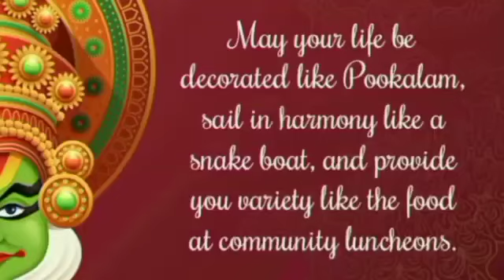R.B.GOTHI JAIN COLLEGE FOR WOMEN - Onam Celebration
R.B. GOTHI JAIN COLLEGE FOR WOMEN
Onam Celebration held on 07/09/22